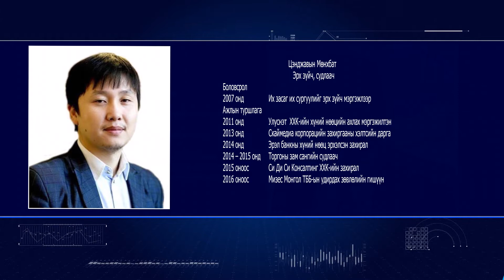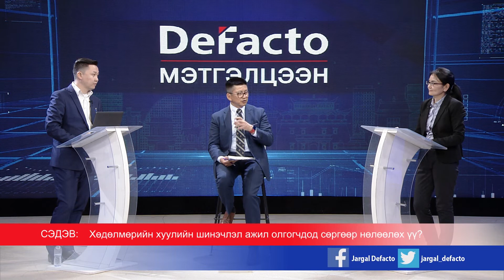Дефакто мэтгэлцээн (ХӨДӨЛМӨРИЙН ХУУЛИЙН ШИНЭЧЛЭЛ АЖИЛ ОЛГОГЧДОД СӨРГӨӨР НӨЛӨӨЛӨХ ҮҮ)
Сэдэв: "Хөдөлмөрийн хуулийн шинэчлэл ажил олгогчдод сөргөөр нөлөөлөх үү"

Нотлогч: Эрх зүйч, судлаач Ц.Мөнхбат
Няцаагч: Хөдөлмөр, нийгмийн хамгааллын яамны Хөдөлмөрийн харилцааны бодлогын хэрэгжилтийг зохицуулах газрын дарга Б.Алимаа

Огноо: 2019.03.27